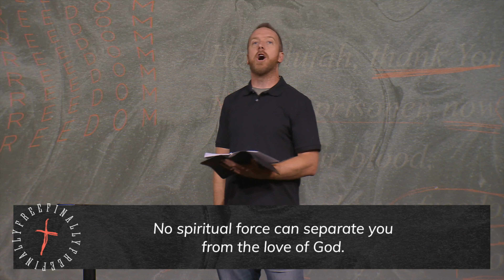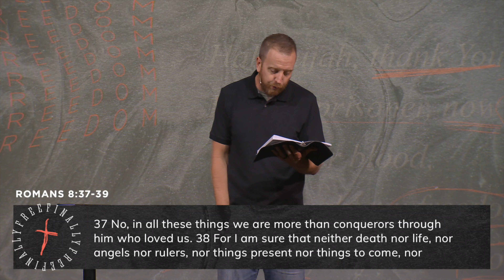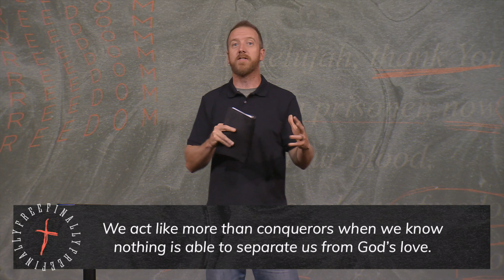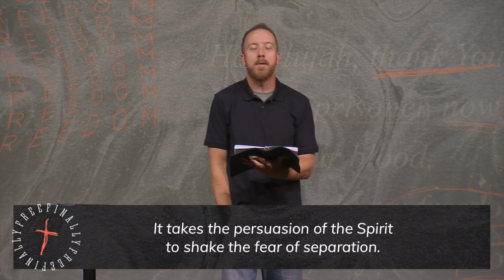Can Anything Separate Me from the Love of God? | Romans 8:38-39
Watch this week's message from Pastor Andrew on Romans 8:38-39, “Can Anything Separate Me From the Love of God?”

Welcome to the Mercy Hill Church YouTube channel. Here you will find our latest messages and content.

· In need of prayer? We would love to pray for you!